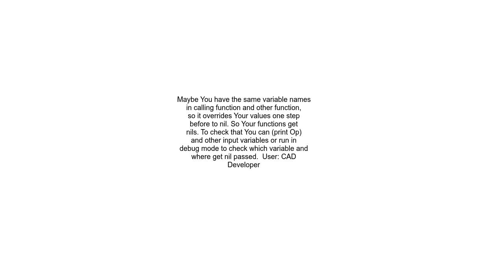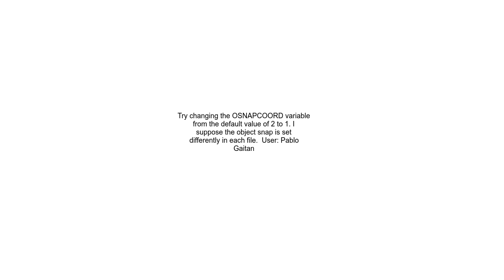AutoLisp function won&#39;t work with valid args in a file but works in another